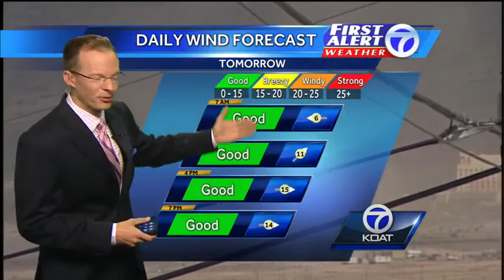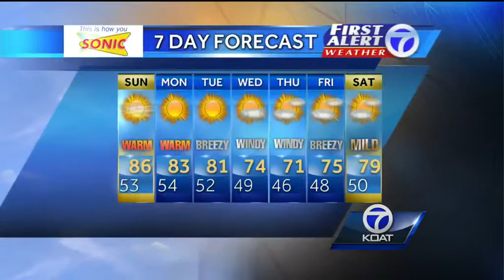Byron's 5pm Weather Forecast.